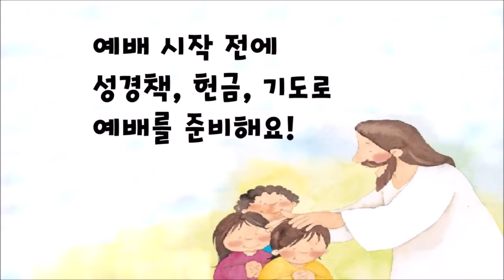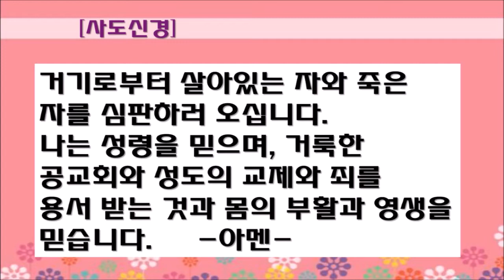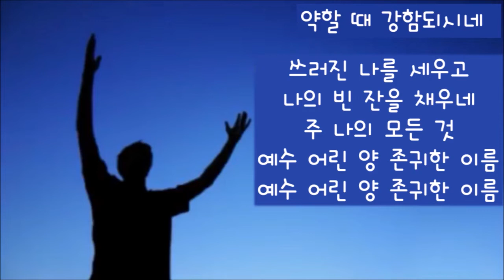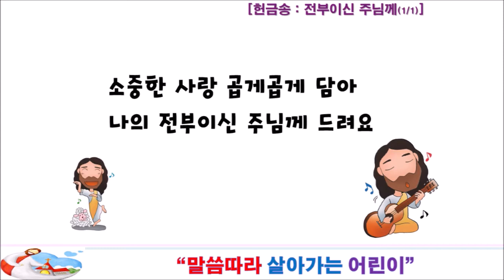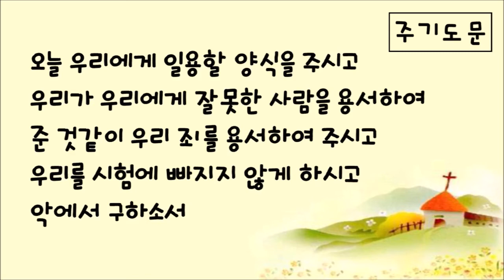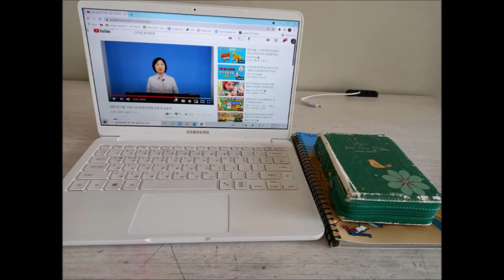20210718 사이공한인연합교회 유초등부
20210718 유초등부 온라인 예배